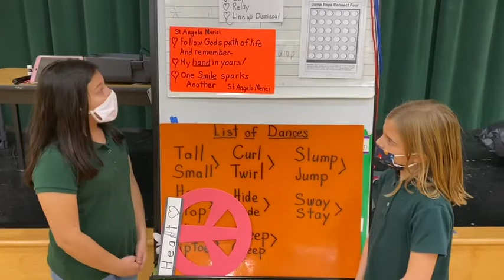PK-2 Vibe and Jive Lesson 4